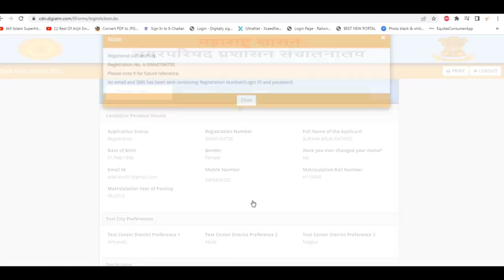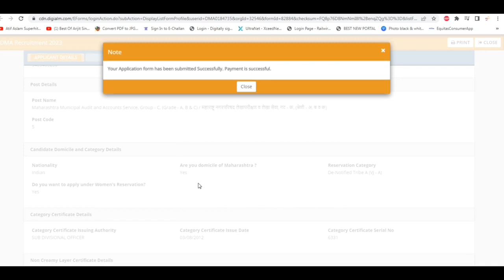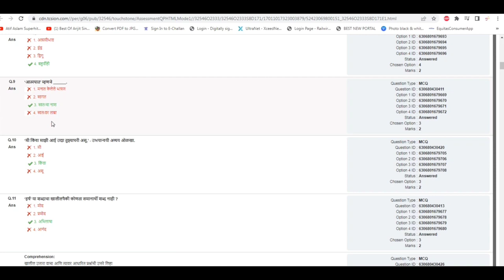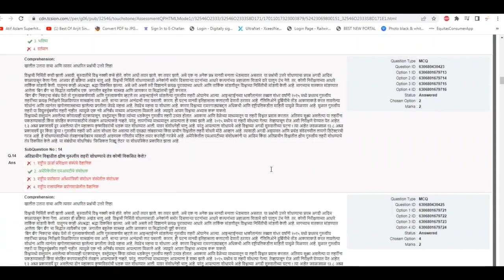नगर परिषद 3rd response sheet आली आहे💥Nagar I Parishad Final Response Sheet I Nagar Parishad Result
नगर परिषद भरती 2023 I Nagar Parishad Final Response Sheet I Nagar Parishad Result 2023
असी चेक करा नगर परिषद ANS Key I Nagar Parishad Response Sheet I Nagar Parishad Bharati 2023 Ans Key

नगरपरिषद परीक्षा तारीख जाहिर II Nagar Parishad Time Table